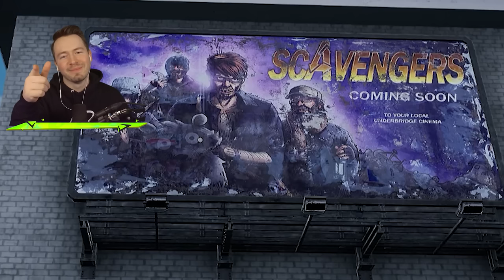ICH bin Obdachlos.. (HILFE😭)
Heute spielen wir den Bum Simulator!